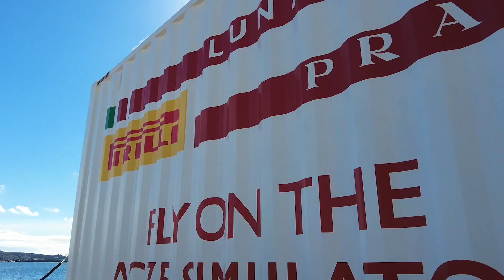Luna Rossa Prototype Launch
The launch of Luna Rossa Prototype, a revolutionary project to conduct research and development in preparation for the new AC75.